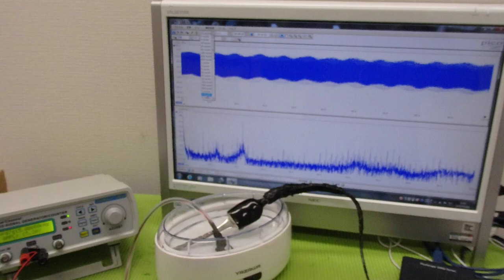超音波出力の最適化技術 ultrasonic-labo